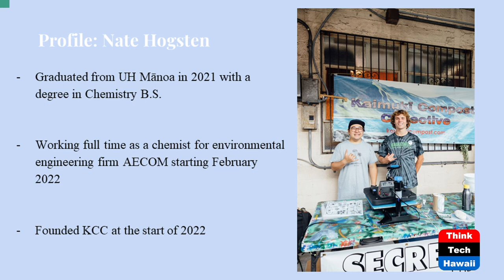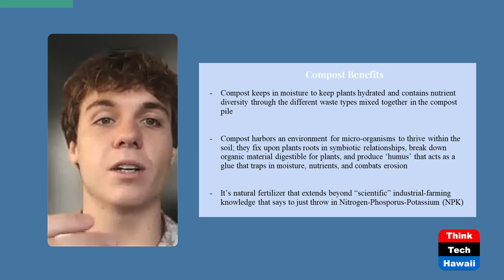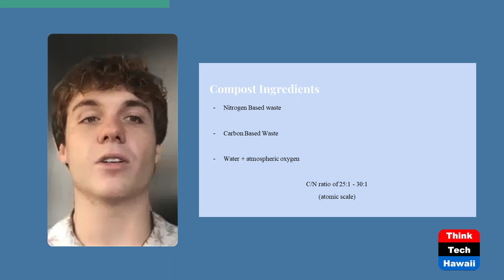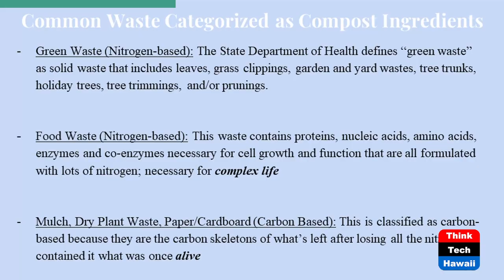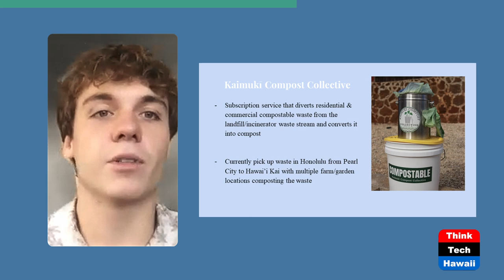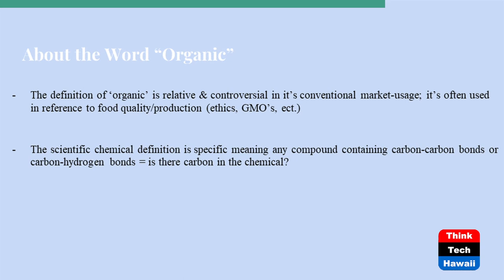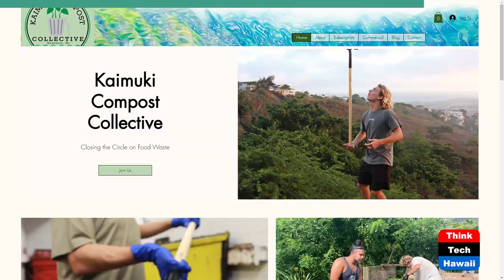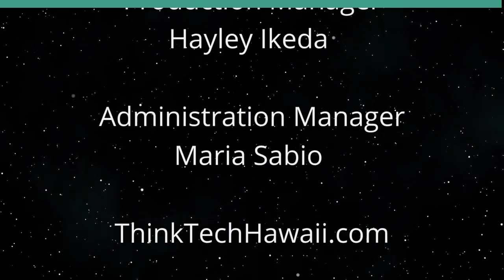Kaimukī Compost Collective (Healthy Planet)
Composting Your Food Waste.  The host for this show is Grace Chen O'Neil.  The guest is Nate Hogsten.

Composting is much more than throwing organic waste on the ground that eventually becomes dirt. It's a sustainable human practice dating back hundreds of years; composting completes the loop between production and consumption by returning the nutrients we worked so hard to create back into the ground. Kaimukī Compost Collective picks up vegetable, fruit, and other food waste from residential and commercial clients on a weekly basis and centralizes the waste to their compost pile locations for a monthly subscription fee. Once processed, they deliver this compost to local farmers and gardeners in need.

Underwriters:
Michael Sklarz
The Cooke Foundation
Hawaii Energy
Hawaii Energy Policy Forum
Hawaiian Electric
Galen Ho of Immersive Worlds
Kamehameha Schools